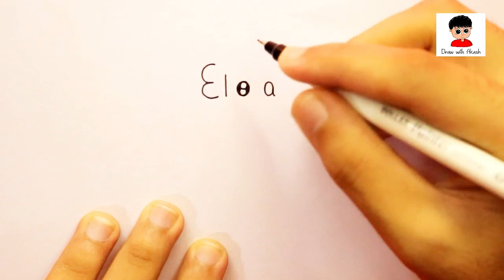Frozen 2 | How To Turn Words Elsa From Frozen 2 Into Cartoon for Beginners ( 2020 )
Hello guys watch ! How To Turn Words Elsa From Frozen 2 Into Cartoon
elsa and anna
elsa
anna and elsa
elsa song
elsa and anna dolls
elsa anna
elsa samurai (lonely-chillnight)
oceantee elsa (lonely-chillnight)
project elsa (lonely-chillnight)
anna elsa
elsa drawing
disney princess
disney princess songs
disney princess glow ups
disney princess movies
princess disney
disney princess medley
disney princess toys
princess songs disney
disney princess movies in hindi
disney princess drawing
How to draw Queen Elsa ( Step by step )
How To Draw Elsa From Frozen2 || Diseny Priencess Sketch
How to Draw Elsa in White Dress Hair Down | Disney Frozen
How to Draw Queen Anna Step by Step for Beginners
How to Draw ANNA & ELSA From Frozen Fever - Step by Step